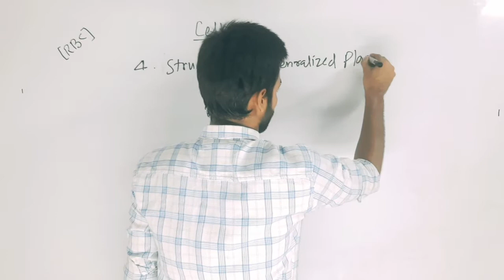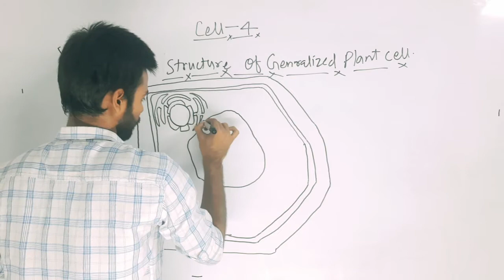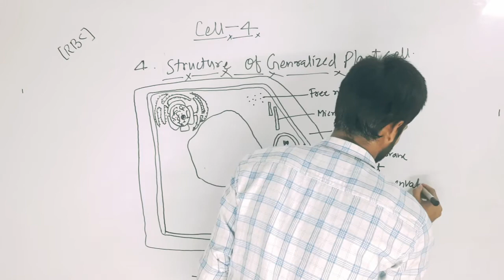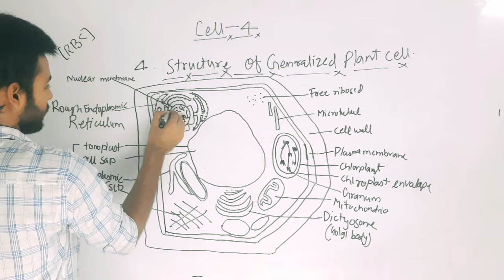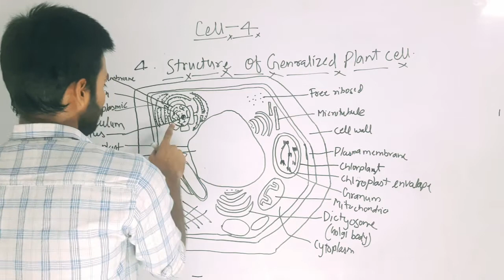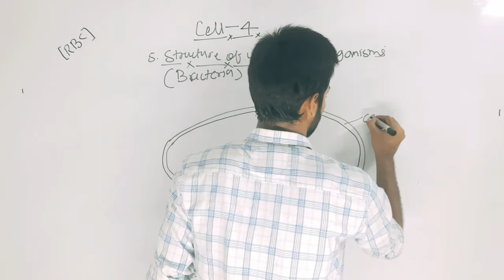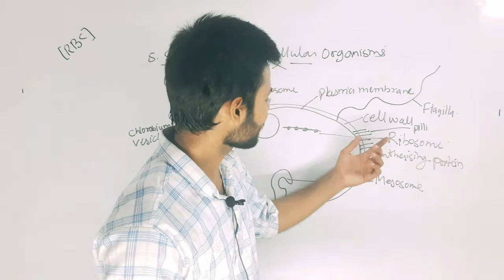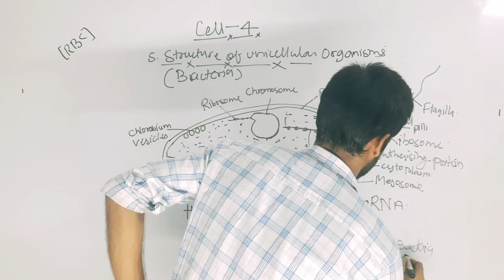CELL| STRUCTURE OF PLANT AND BACTERIAL CELL| PART-4| ICSE/CBSE/ALL BOARD| R.K SIR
Ravi Kant
Cell biology
Ravi Biology classes

Claass IX bio

NEET
AIIMS

EDUCATION